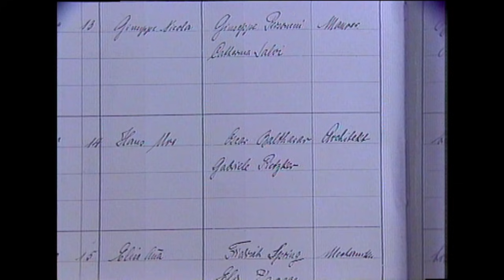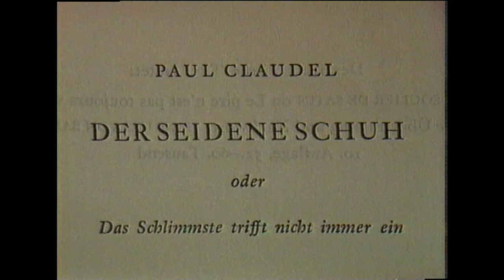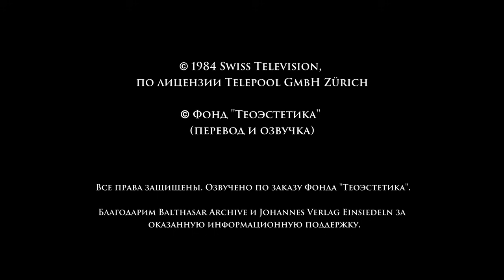Ханс Урс фон Бальтазар: Интервью 1984 года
Услышать и увидеть Бальтазара впервые на русском языке.

Увидеть и услышать Бальтазара: что о себе рассказывает крупнейший мыслитель прошлого века? Каким он видел христианство в будущем? И что есть собственно христианского в христианстве? Теперь сквозь десятилетия мы можем услышать его голос.

Ханс Урс фон Бальтазар (Hans Urs von Balthasar) (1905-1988) – католический богослов, один из крупнейших христианских мыслителей XX века. Наиболее известна его знаменитая трилогия, опубликованная между 1961 и 1987 годами: «Слава Божия», «Теодраматика», «Теологика», в которой последовательно раскрывается самоопределение Христа: «Я есть путь и истина и жизнь» (Ин. 14: 6).

Наследник старинной аристократической фамилии, ценитель музыки, поэзии и театра Бальтазар переосмыслял все, что видел вокруг: христианский опыт, современная поэзия, литературные исследования, жизнеописания святых, философия и многое другое.

Благодарим Balthasar Archive и Johannes Verlag Einsiedeln за оказанную информационную поддержку.

hans urs von balthasar interview